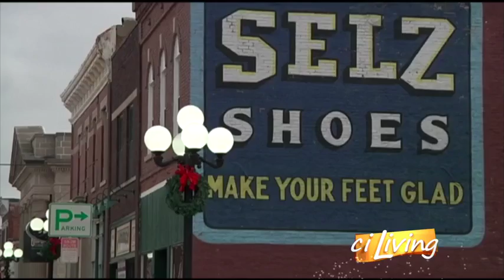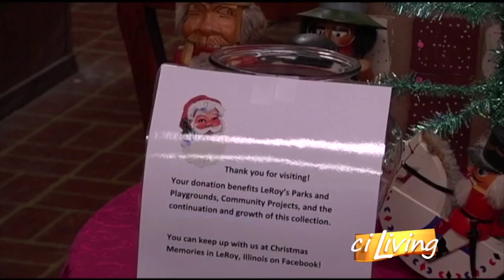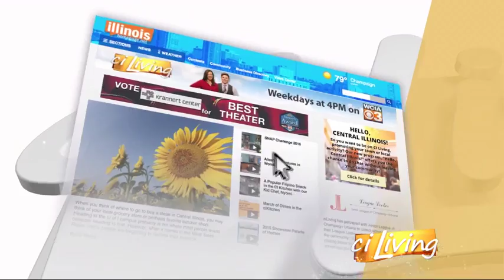Mayor Collects 1,500 Santas for Good Cause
The Mayor of LeRoy, IL has collected more than 1,500 Santa Claus figures over the past forty years. Now, he is showing them off to the entire community for a good cause.